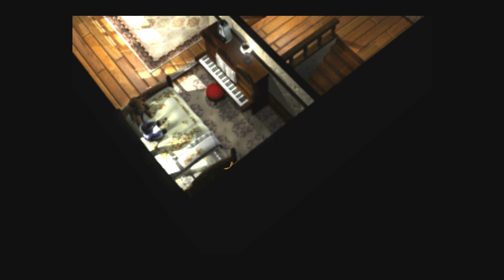Final Fantasy VII PS4 - Gameplay Walkthrough Part 16 - Nibelheim & Vincent [1080p 60fps]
Final Fantasy VII PS4 Gameplay Walkthrough 1080P 60FPS
The PC Port of the upgraded edition of Final Fantasy 7 comes to Playstation 4, with trophy support, expect some trophy guides in my walkthrough, I never completed the entire FFVII so this will be kind of a blind walkthrough!